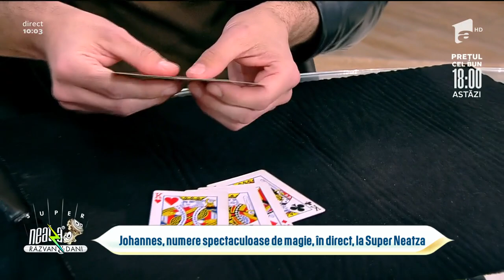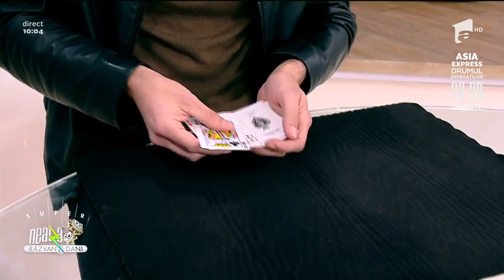Johannes, super număr de magie cu cărți de joc | Neatza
În ediția din 4 octombrie 2021, de la Neatza cu Răzvan și Dani, magicianul Johannes a venit cu un nou număr de iluzionism cu cărți de joc.